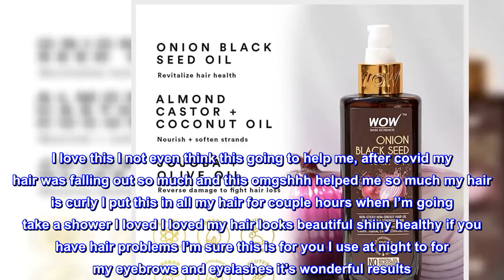Great product - WOW Skin Science Onion Black Seed Hair Oil for Dry Damaged Hair & Growth - Oil Hair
Great product -  WOW Skin Science Onion Black Seed Hair Oil for Dry Damaged Hair & Growth - Oil Hair Care Strong Hair

Revive Dry & Damaged Hair - Rejuvenate your lifeless locks during hair oil dry scalp treatment for women or men with our antioxidant-rich Red Onion and Black Seed Oil. Thanks to our scalp oils ayurvedic staples revitalize & strengthen strands to fight hair loss and give a hair repair treatment for damaged hair
Fight Back Against Frizz - Non-sticky and fast-absorbing our hair oil for curly frizzy hair soothes, hydrates and seals in moisture. Can be used as an overnight hair treatment, or smoothed on for silky & strong strands giving you a curly hair oil that stands out among your hair products for frizzy hair
Nourishment & Protection - Treat and tame your wild hair growth with oil that combines a powerful blend of cold-pressed hair oils for hair growth. Our Black Seed Castor Oil for hair growth forms a protective barrier against environmental stressors like UV rays, heat damage, and pollution
Plant-Powered Ingredients - Your hair will love our botanical blend hair oil for men and women that uses effective ingredients to seal split ends, fight breakage, and boost healthy shine. Our vegan formula is carefully crafted in India with no harsh parabens, no sulfates, no mineral oils, and no silicones
WOW Skin Science Promise - At WOW Skin Science we stand by our products and offer a full refund warranty if you experience any issues with your WOW Skin Science product. Simply contact WOW Skin Science directly through the Amazon messaging system and we will be happy to assist you with any questions, issues or difficulties you encounter. 100% customer satisfaction is what we strive for at WOW Skin Science

Amazing amazing

I love this I not even think this going to help me, after covid my hair was falling out so much and this omgshhh helped me so much my hair is curly I put this in all my hair for couple hours when I’m going take a shower I loved I loved my hair looks beautiful shiny healthy if you have hair problems I’m sure this is for you I use at night to for my eyebrows and eyelashes it’s wonderful results